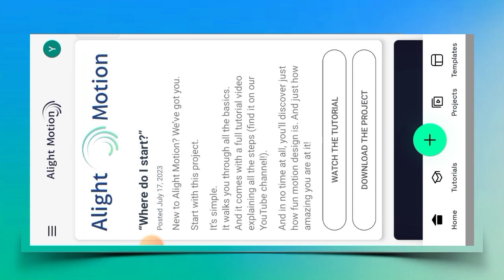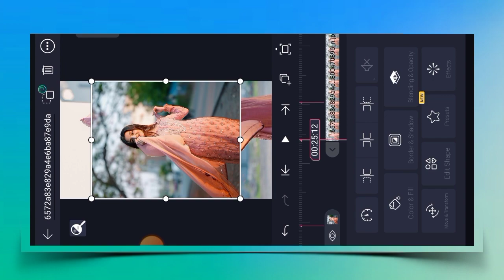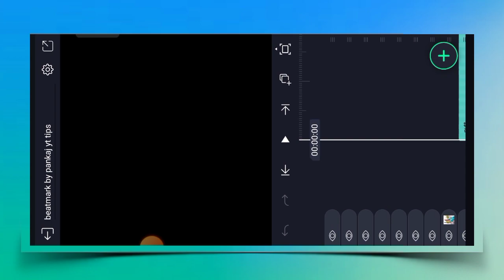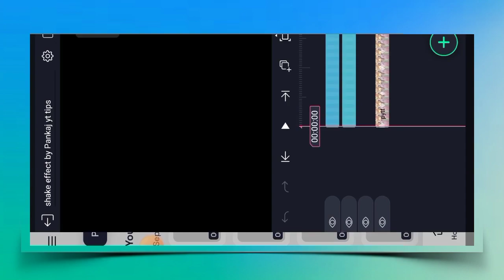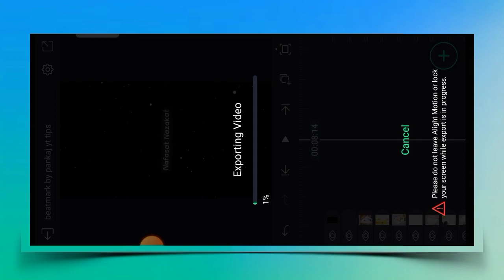Dil Jhoom - Jhoom Song Video Editing Alight Motion | New Trending Video Editing Alight Motion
1) alight motion editing

2) alight motion trending dil jhoom jhoom song video editing

3) new style status alight motion video editing

4) alight motion xml video editing

5) video editing app alight motion

6) alight motion xml file editing new

7) alight motion presets

8) viral dil jhoom jhoom song status video editing

9) alight motion trending xml video editing

10) alight motion video editing new

11) alight motion video editing xml

12) alight motion trend video editing new

13) new style video editing alight motion

14) alight motion video editing toturial

15) new trending editing video editing alight motion

16) new alight motion dil jhoom jhoom song video editing

17) video edit kaise kare alight motion me

18) new viral alight motion new video editing

19) new viral trending status video editing

20) shake effect video editing alight motion

21) alight motion girls video editing 2023

22) alight motion video editing new style

23) status alight motion new video editing

24) alight motion editing toturial

25) new photo video editing

26) alight motion video editing new style

27) new style status video editing alight motion

28) trending Instagram reels video editing

29) alight motion new video editing 2023

30) xml trend video editing alight motion

31) new editing alight motion

32) new xml video editing alight motion

33) alight motion photo video editing

34) new trending xml video editing new

35) status video editing alight motion new

36) new xml video editing alight motion

37) status video editing alight motion

38) video editing alight motion new

39 new trending video editing alight motion

40) dil jhoom jhoom song video editing alight motion